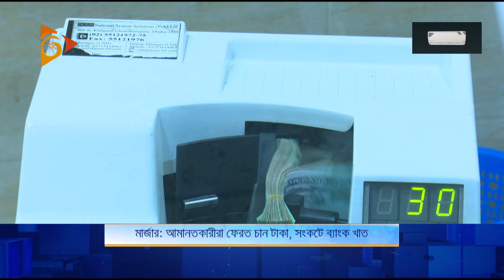আমানতকারীরা ফেরত চান টাকা, সংকটে ব্যাংক খাত | Nagorik TV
NAGORIK TV
Address: Kha-53, Nikunja-2, Dhaka-1229